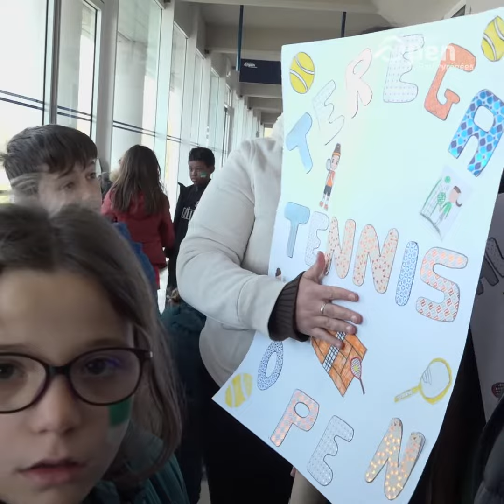Teréga Open Pau-Pyrénées - Mercredi 26 février 2020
Deuxième édition du Teréga Open Pau-Pyrénées.
Résumé de la journée du mercredi 26 février 2020.